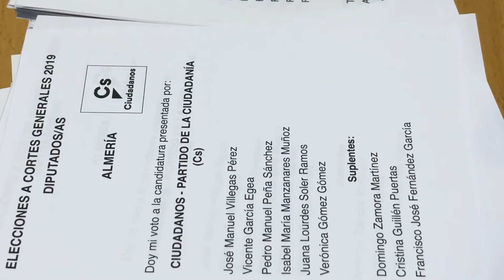Votaciones Elecciones 28A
Generales. Almería.